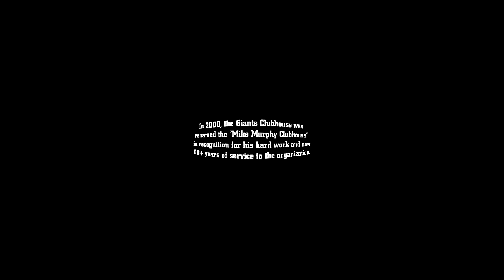Tour of the Giants Clubhouse with Jeremy Affeldt